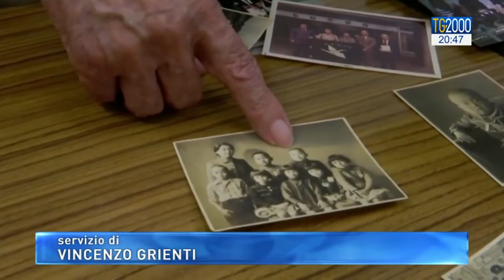Io, sopravvissuto a Nagasaki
Mostra le fotografie ingiallite dal tempo  per raccontare com’era la sua vita prima di quel giorno. Terumi Tanaka, classe 1932, era uno studente di 13 anni. Stava leggendo un libro a casa sua quando il 9 agosto 1945 esplose la seconda bomba atomica su Nagasaki.
“Ho sentito un suono assordante – ricorda -. Poi tutto è diventato bianco. Qualcosa di terribile. Ho chiuso gli occhi, mi sono chinato e ho perso conoscenza”.
Tanaka non dimentica le ore e i giorni dopo la deflagrazione con gli edifici della città ridotti in macerie e metallo contorto. Il silenzio era surreale come mostrarono le immagini dei notiziari televisivi sovietici nelle ore successive all’esplosione nucleare. Suo nonno e gli zii presto morirono, racconta “per le gravi ustioni e per le esposizioni alle radiazioni”.
Da quel giorno l’impegno a raccontare la sua storia di sopravvissuto. Per due decenni Tanaka ha ricoperto la carica di Segretario generale della Confederazione della “Hidankyo”, l’organizzazione giapponese per i malati di bomba atomica.  La sua testimonianza vuole essere un messaggio di pace per riflettere sugli orrori causati dalla bomba atomica e per dire no alle armi nucleari.

Servizio di Vincenzo Grienti